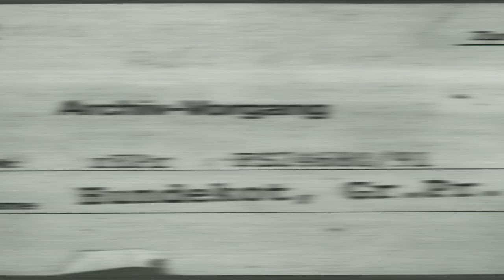Hundekot – schön harten?! / TV-Archiv / reproducts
TV-Archiv reproducts: »Unbewusstes Fernsehen«
Die Momente, in denen die nackte Angst durch den Subtext schimmert. Der Satz, der nicht im Script stand. Der Fluch der bösen Tat – die Hoffnung auf Erlösung (oder wenigstens Absolution) durch den Experten.
Hier ist es Wim Thoelke im Großen Preis, der sich einfach mal kurz rückversichern muss, das es gegen Hundekot, "schön harten", im Mund nichts einzuwenden gibt. Da steht ihm Ernährungspapst Max Otto Bruker auch hilfreich zur Seite - no prob, Big Wim!